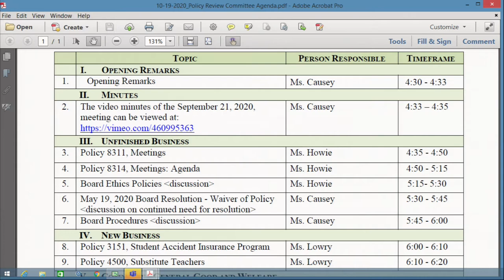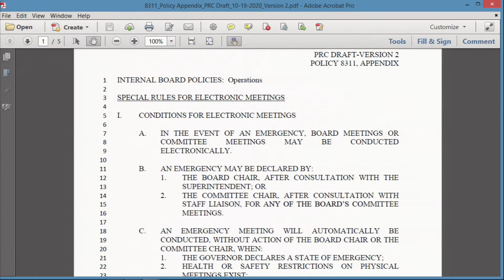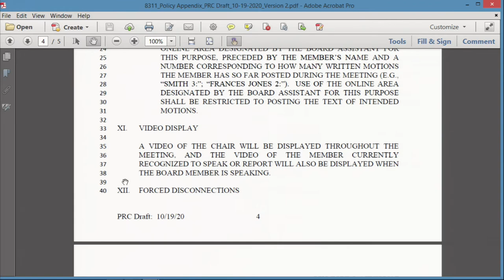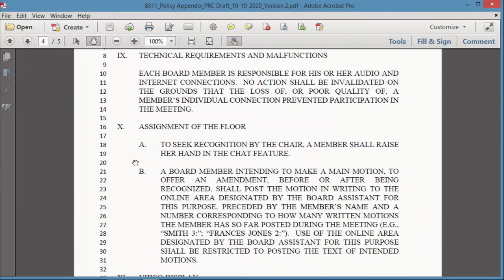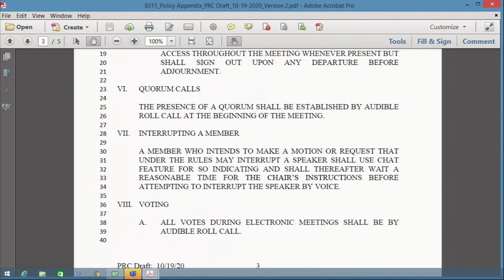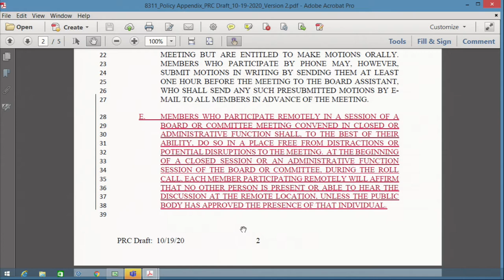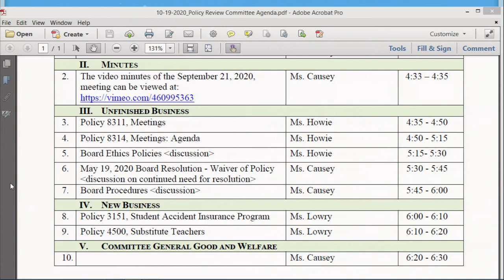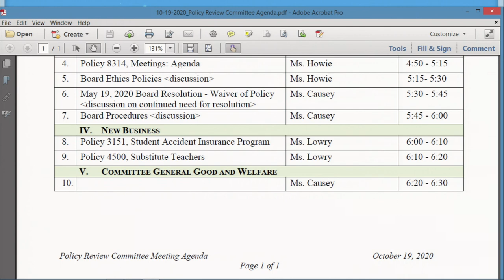Policy Committee Meeting 10-19-20